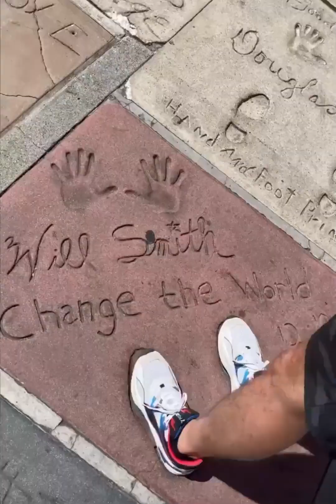Honeymoon USA - Official Trailer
PROMO!

Jonathan and Tania explore the West Coast on their Honeymoon in 2022 at the end of the Covid pandemic. This is a "feel free and feel good" short and Tania's first attempt at serious filmmaking after completing her studies outside of Paris, France. Both Tania and Jonathan, a well-known musician and song writer were born and raised in France.
Bela Wolf, Jonathan's aunt and much-awarded screenwriter, took notice of Tania's talent with filmmaking and submitted their short to your Film Fest as part of her wedding present to them. We hope you enjoy their film, it lifts the heart during these challenging times...

Directed by Tania Richet